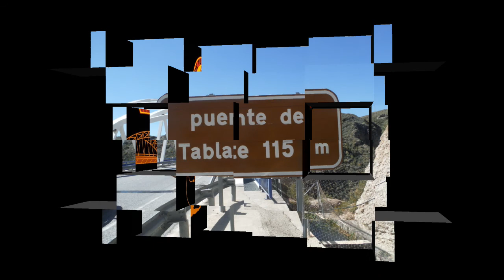Jerome 2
Saltando de puenting en Lanjaron, 90 metros de altura, el puente más alto de Andalucia.